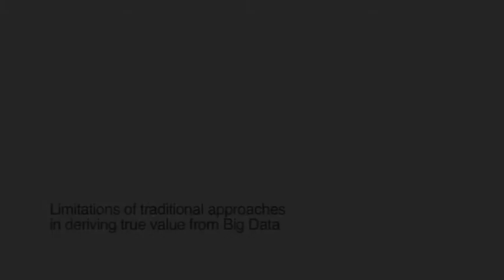Limitations of traditional approaches in deriving true value from Big Data